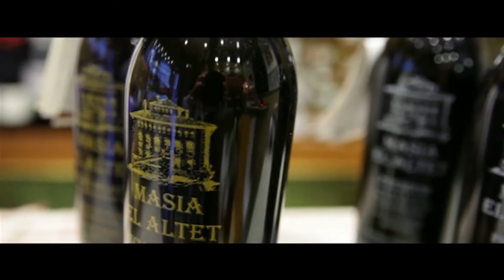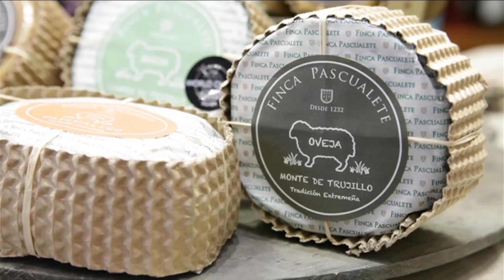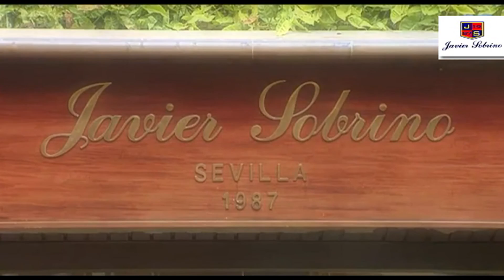BQ05 STYLO SEVILLA ESPECIAL NAVIDAD 3de3